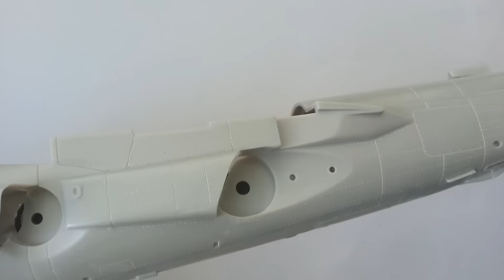Building, Painting & Weathering: Harrier Gr.9 1/48 Eduard - Full Video Build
Kit used in the video
Alternative kit, same parts without resin and decals

Oil paints used
Secondary footage

This is a full video build of a famous Hasegawa Harrier kit, repacked by Eduard. The set #1166 features a British BAE Harrier Gr.7 and GR.9 Variants with Cartograf decals and Brassin resin from Eduard. The build shows Master modeler Mr. Milan Mitev and his personal approach towards the model, with extreme scratch build engineering. The ideas embedded in the project are not impossible for the advanced modeler, but are hard to be replicated and require a lot of time and devotion. The Gr.9 that Milan is building in the video features
- Movable canopy
- Movable flaps
- Retractable undercarriage
- Movable stabilizers
- Movable rudder
-Movable airbrakes
The plane can be presented with three modes: flying, hovering and parked. This is pretty extreme when it comes down to scale modeling and especially in that scale.
The kit is the famous /rather old/ tooling from Hasegawa, who offered many different options for McDonnell Douglas and BAE Harriers. This of course, can be done with other kits, although the engineering of the moving parts will be different.
The resin and the photo-etch parts featured in the Eduard repacked can be exchanged and bought separately, since there are other offerings from different companies for the Harrier from Hasegawa.
Those include pilot seats, cockpits, nozzles and wheels.
We hope that you will enjoy the video!